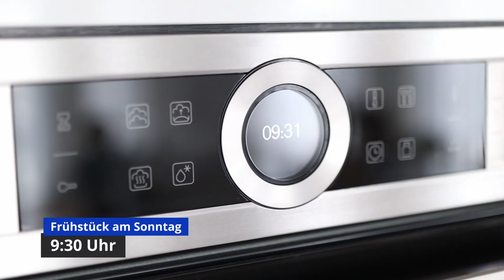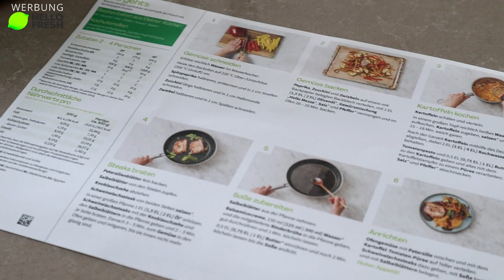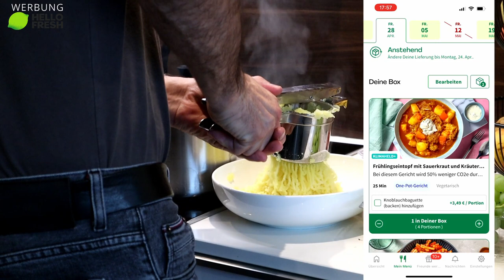Ehrliches What I eat in a Day - INTERVALLFASTEN seit 2 Jahren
- Kostenlosen Versand für die 1. Box gibtʼs obendrauf dazu!

xoxoxo

Eure Nadia